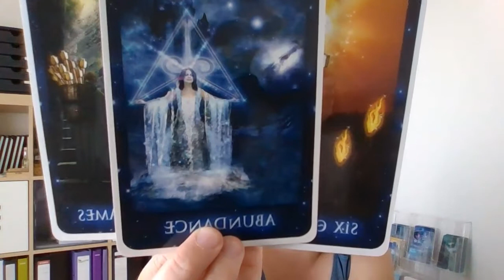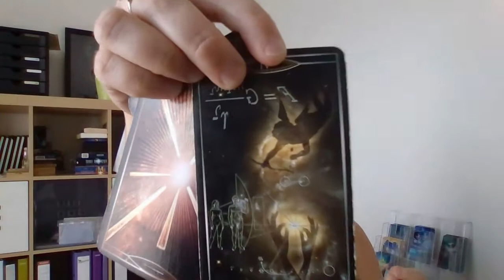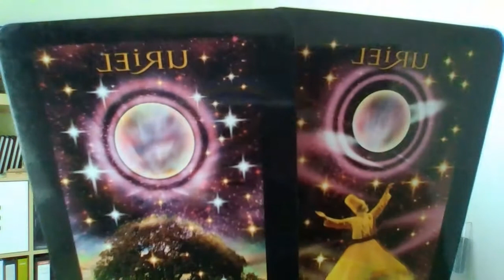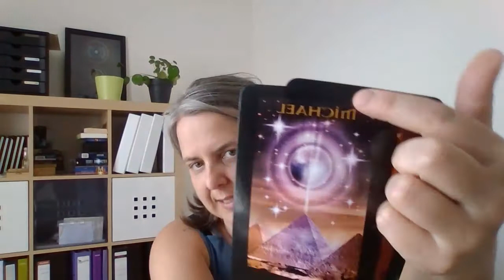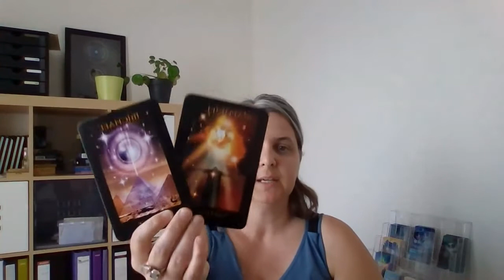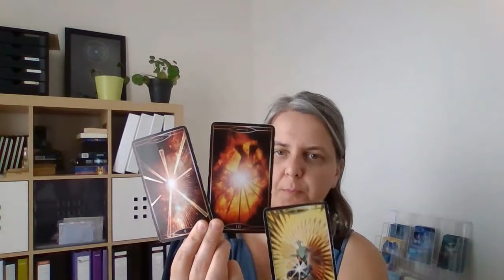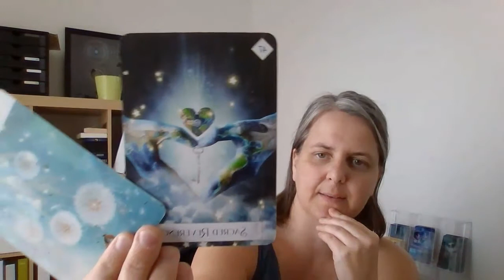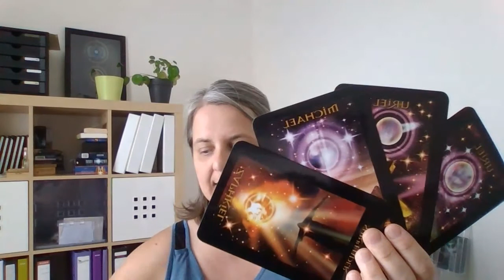READING ✨ EXPLORE - DREAM - DISCOVER: RAM komende 3 maanden